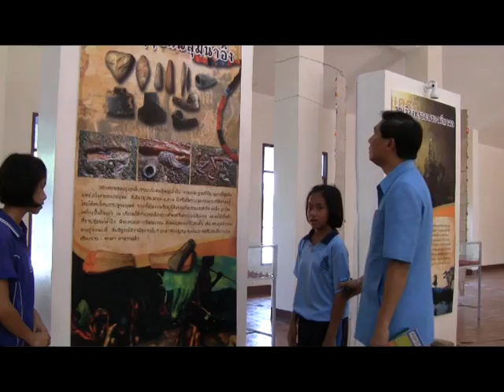พิพิธภัณฑ์เวียงลอ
พิพิธภัณฑ์เวียงลอ ต.ลอ อ.จุน จ.พะเยา